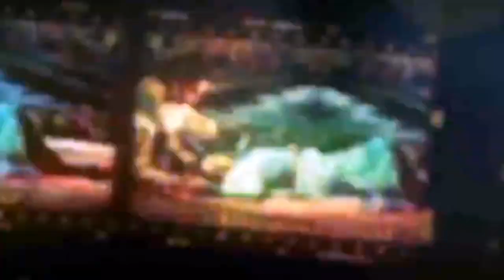Why Comedian Rajpal Yadav Convicted / IFH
Rajpal Yadav (born 16 March 1971) is an Indian actor, known for his work in Hindi cinema.
Yadav acted in the Doordarshan's television serial Mungeri ke bhai Naurangilal as the protagonist. This was the sequel to a similar television program on Doordarshan, Mungerilal Ke Haseen Sapne.[3][4] His role in Chup Chup Ke gained him much popularity when one of his dialogues from the movie became a popular meme ("Mujhe sab aata hai, mai isko bilkul sikha dunga").

Although Yadav found success in negative roles, he preferred comic roles, as in Pyaar Tune Kya Kiya, and he went on to become a prolific comic enthusiast in Hindi films. His films include Hungama, Waqt: The Race Against Time, Chup Chup Ke, Garam Masala, Phir Hera Pheri and Dhol.[5][6]

Yadav has also been the leading character in more serious films including Main Madhuri Dixit Banna Chahti Hoon, Ladies Tailor, Rama Rama Kya Hai Drama, Hello! Hum Lallan Bol Rahe Hain, Kushti, Mirch, Benny and Babloo and Main, Meri Patni Aur Woh.[7][8]

For the film Jungle, he won the Sansui Screen Best actor award in a Negative Role along with a nomination for the Screen Best Actor award. He received the Yash Bharati Award for the film Main Madhuri Dixit Banna Chahti Hoon. Yadav was also given the Janpad Ratna Award.[9]

He made his Telugu language debut in 2015 with Kick 2, and played the main antagonist in controversial filmmaker Faisal Saif's multilingual film Amma.